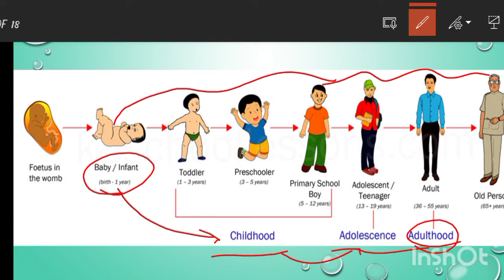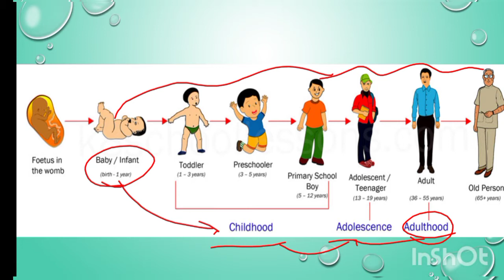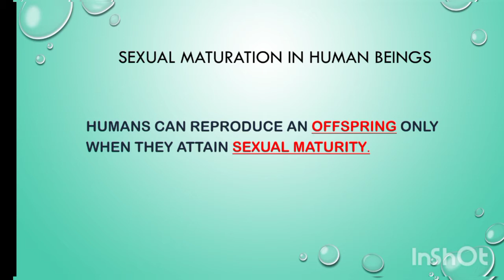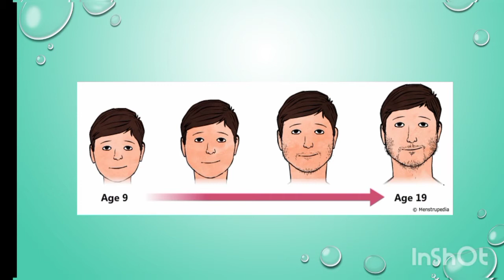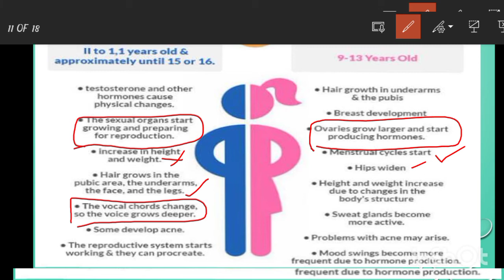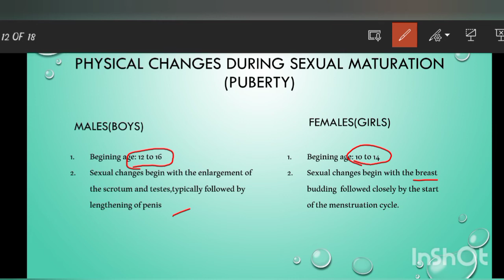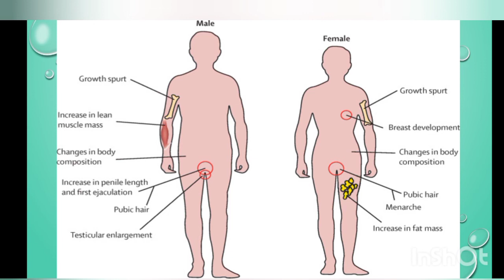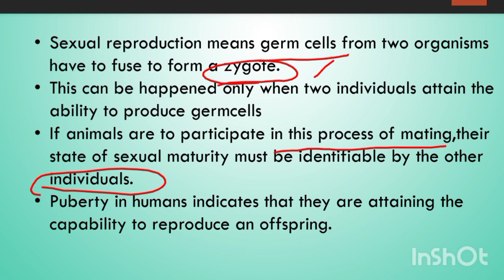grade 10 cbse sexual reproduction in humans